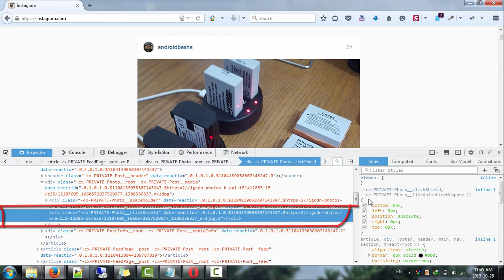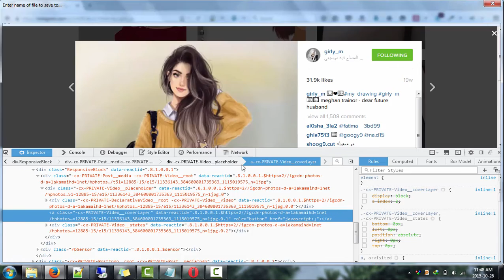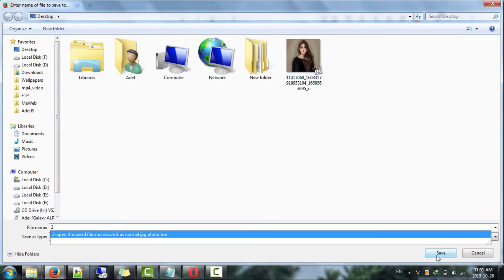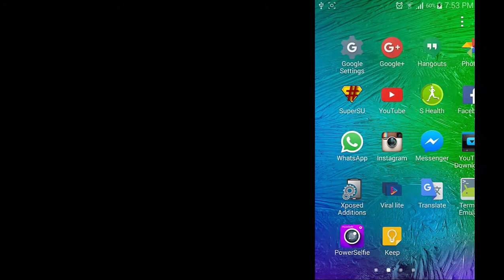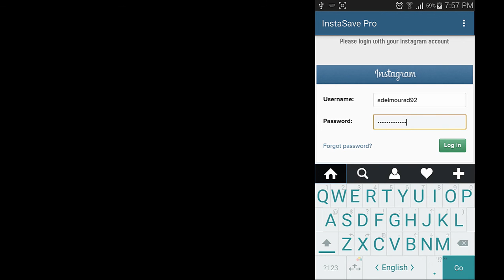How to Download & Save Instagram Photos & Videos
On Windows 00:05
On Android OS 02:17

How to get and find out Instagram user name and password if you registered and logging-in using Facebook !
Instagram downloader